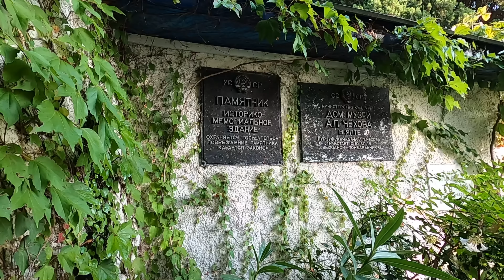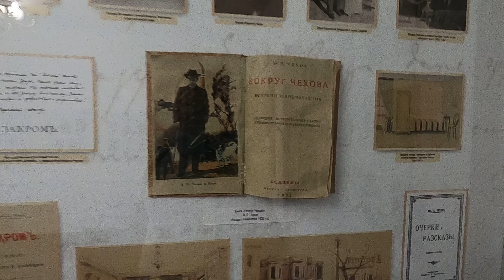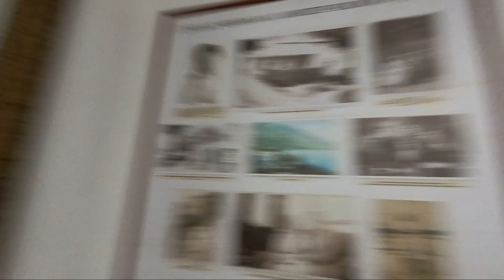КРЫМУ - ГУРЗУФ. Жара в октябре. Такого сезона ещё не было. Показываю всю ПРАВДУ - НАСТОЯЩИЙ КРЫМ.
Лучшее место для отдыха в Крыму - ГУРЗУФ. Показываю вам что здесь сегодня происходит.